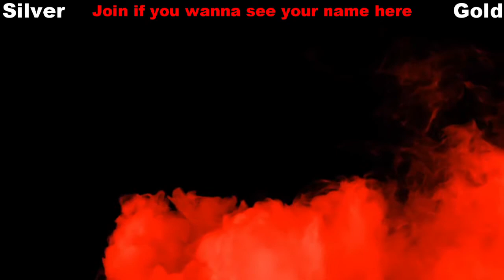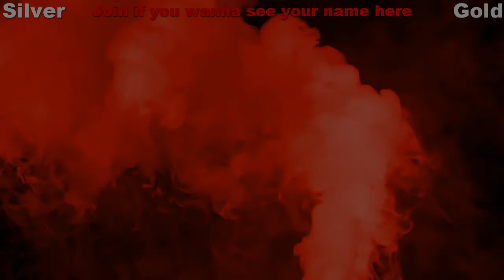Project Gotham Racing 4 Walkthrough - Episode 2